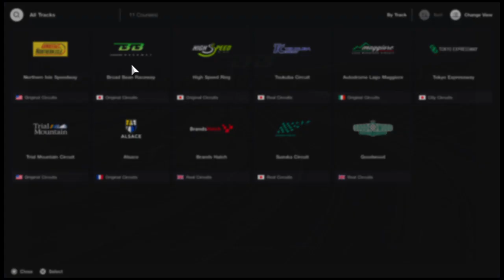Gran Turismo® 7 on PS4